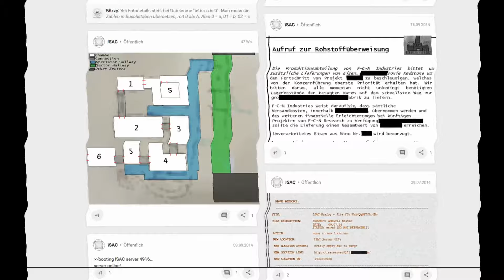S2E1 - "Er ist zu gefährlich!"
Ein Gespräch zwischen zwei, uns fremden Personen?

Minecraft Server IP: F-C-N.us.to